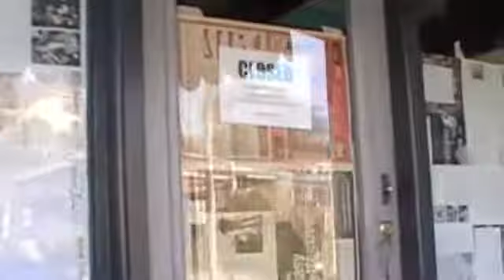Mannequin Bar, Dunedin NZ